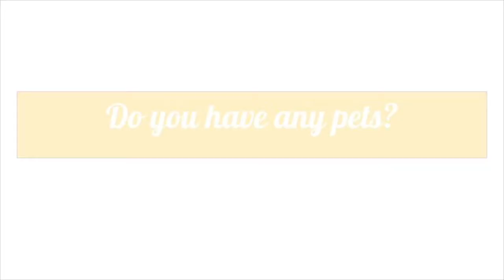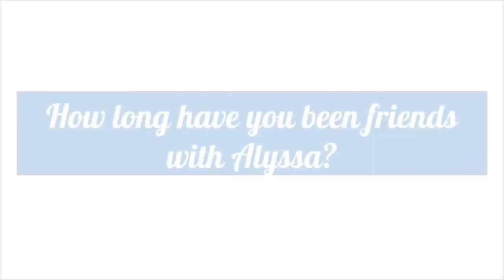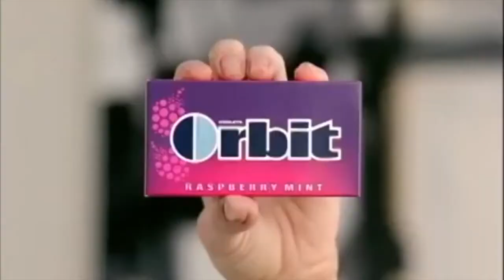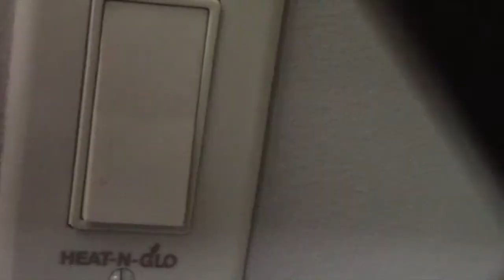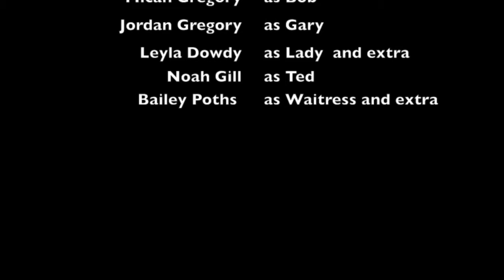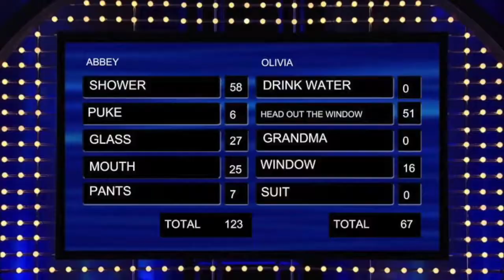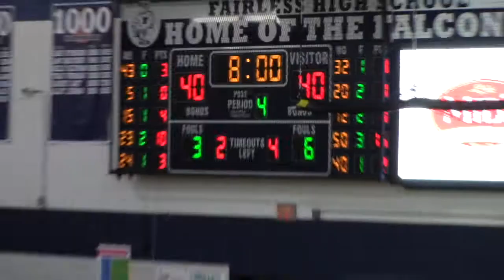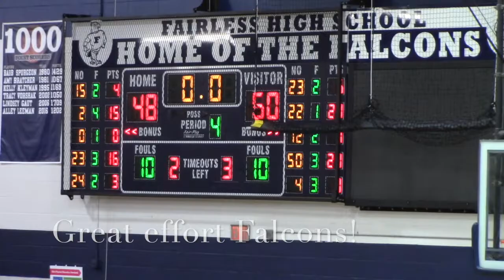Friday Highlights: FEB 1, 2019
On today’s show, we have
Anchors: Morgan Schneier and Kiera Ramey

Senior: Alyssa Owens
By Olivia Regula and Josh Hansbarger

Super Bowl Commercial Remake:
“Alexa Loses Her Voice”

Pets: Logan Napier’s Prairie Dogs
By Morgan Schneier and Kiera Ramey

“Lint Licker”

Friends: Zack and Justin
By Bethany Lautt and Cora Owen

Falcon Feud: Abbey vs  Olivia
By Jared Six, Olivia Shephard, and Alex Kirby

“Mouse Trap”

Girls Basketball

Falcon Media